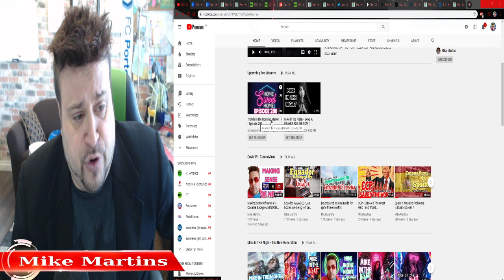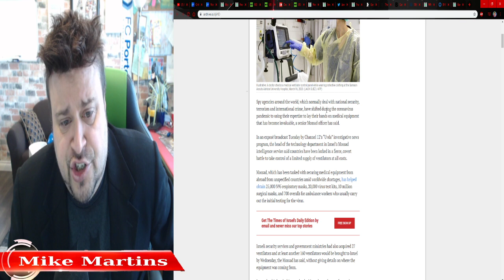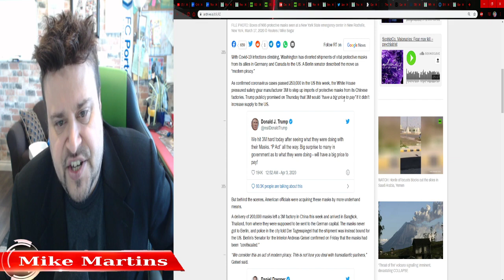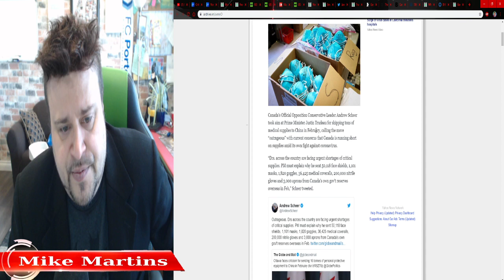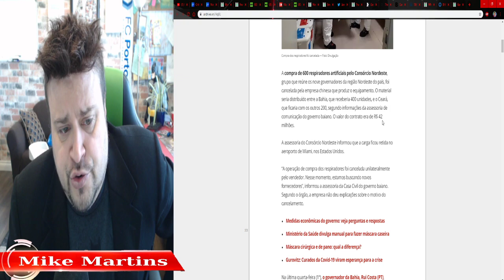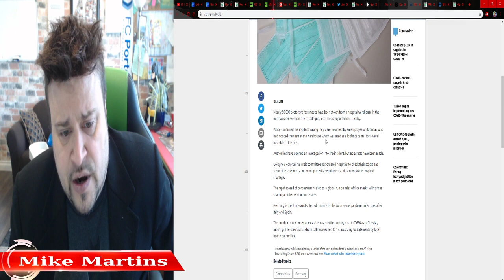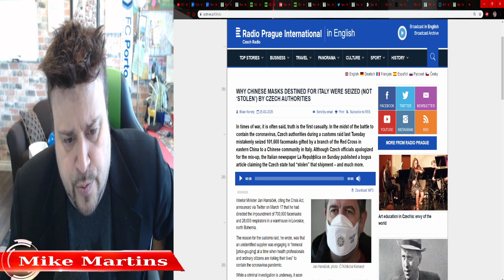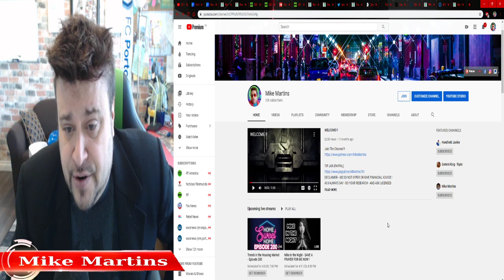🇨🇳🇨🇦Face Mask WARS !!! 🇪🇸🇩🇪And return of The Toilet PAPER !🇫🇷🇮🇪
Get Your Mike Martins T SHIRTS HERE !